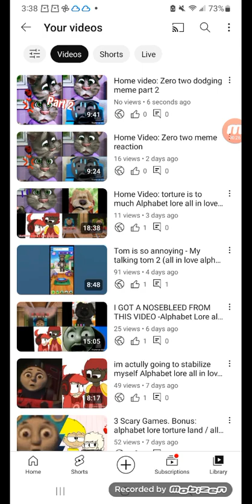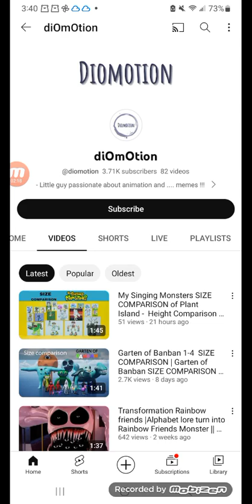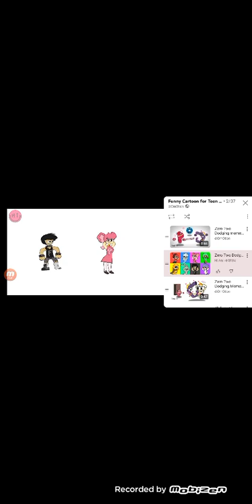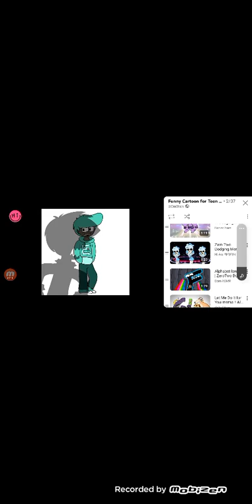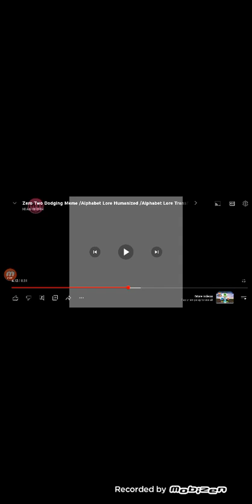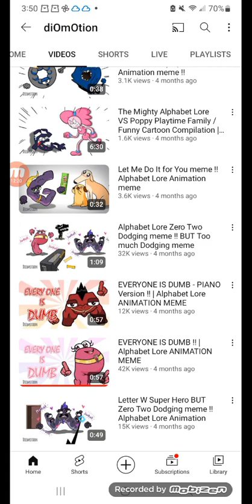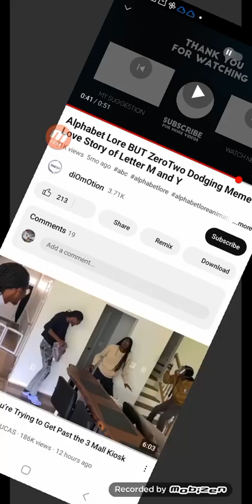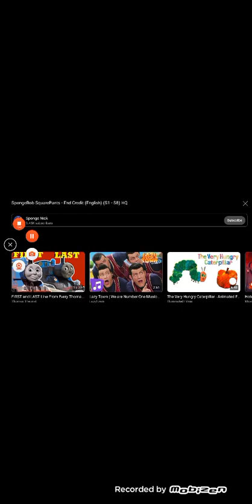Everyone is dumb (MUSIC VIDEO DONT WORRY) Plus more zero two meme videos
IF I SEE A COMMENT SAYING REACT TO MORE ZERO DODGING DANCING MEME IM IGNORING IT
Ok? :)